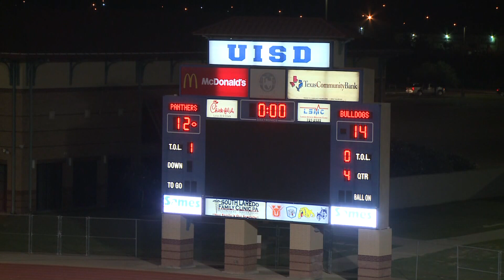Week 11 King of the Mountain Plays